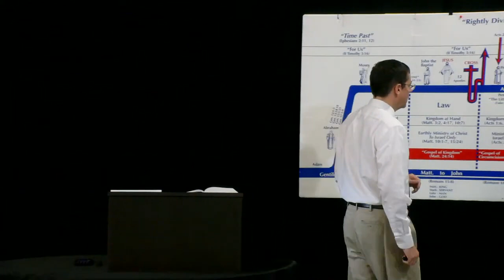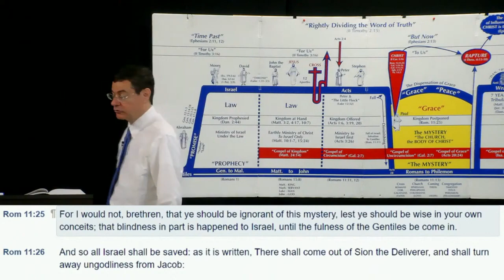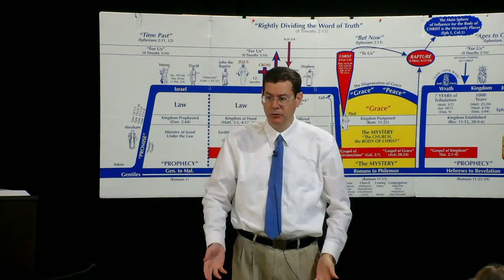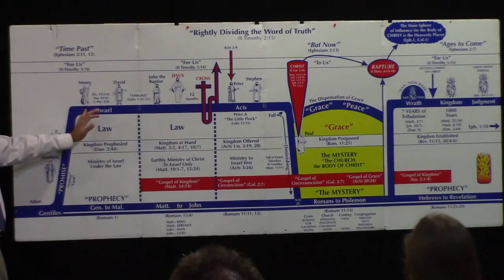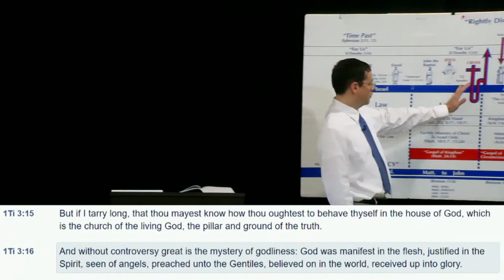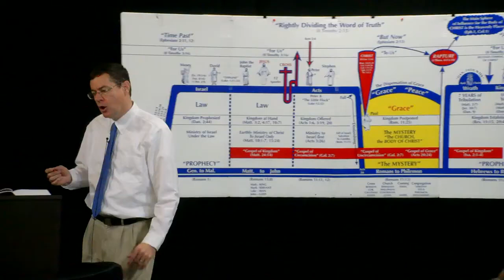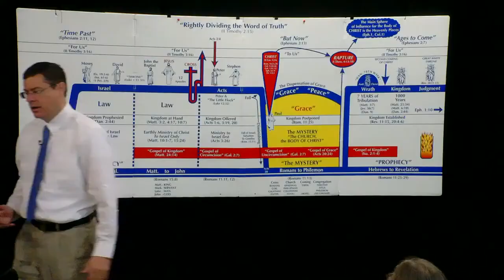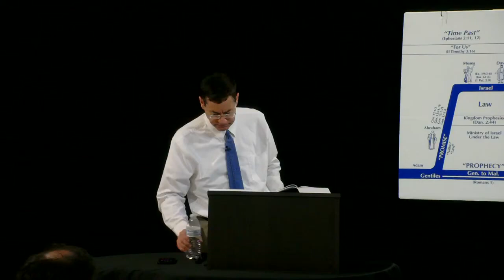The Pauline Mysteries Columbus Bible Church Sunday Morning Message